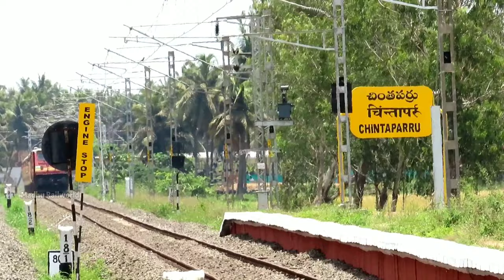Double Line Crossing With Narasapur DEMU vs Narasapur Nagarsol SuperFast Express|Chintaparru|WAP4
narasapur nagarsol express
narsapur express
nagarsol to narasapur express
nagarsol narasapur superfast express
narasapur to nagarsol nagarsol superfast express
narsapur nagarsol superfast express
new double line trains from bhimavaram to narasapur
narasapur express
narasapur nagarsol express journey
wap4 with narasapur to nagarsol express
wap4 bza with narasapur to nagarsol express
single line crossing
narasapur to nagarsol express
train crossing
double line crossing
double line crossing trains
crossing
double crossing
speed double line crossing
train double line crossing
double line train crossing
double line trains crossing
diamond crossing
two train double line crossing
perfect crossing trains
double line crossing two trains
crossing trains
double line high speed perfect crossing trains
train crossing video
double
high speed crossing trains
double yellow lines